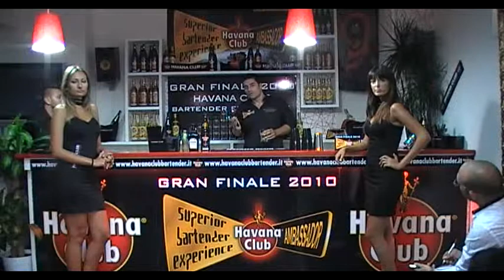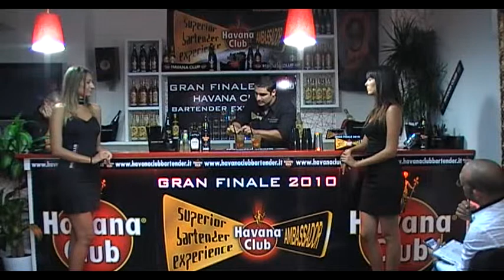Simone D'angelo Granfinale - Havana Club Superior Bartender Experience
Havana Club Superior Bartender Experience 2010